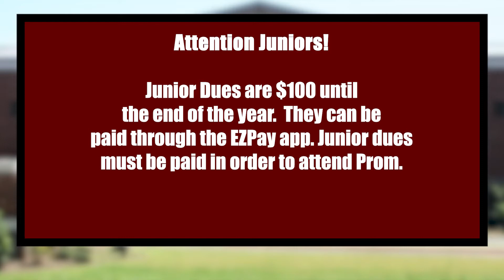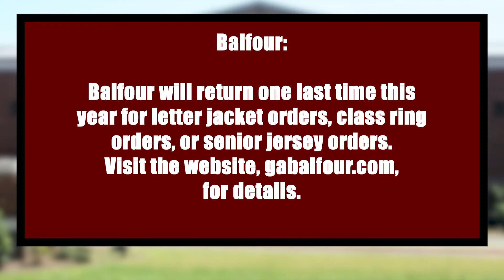Morning Announcements - 02/05/21